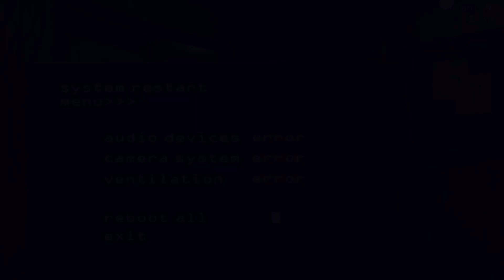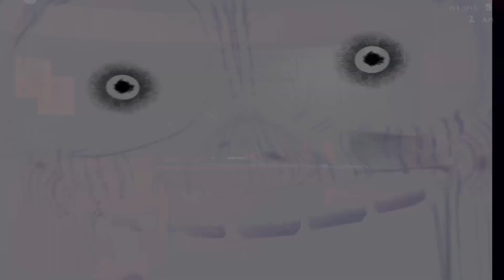FNAF 3 Night 5